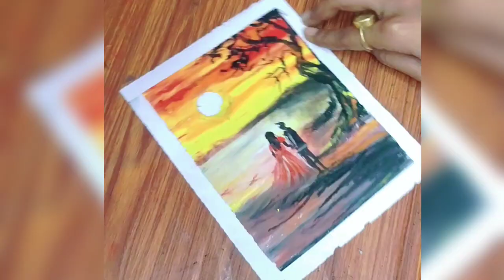Oil pastel scenery / Step by step tree landscape oil pastel Drawing for beginners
In this video I show you how to draw a beautiful tree landscape painting using oil pastels step by step.

Tree landscape drawing with oil pastel.
Light and shades drawing with oil pastel.
Beautiful scenery with oil pastel.
Forest scenery with oil pastel.
Realistic Scenery painting With oil pastels.

Materials required-  [1] PAPER
Here I used CANSON montval A4 paper
You can use any thick & rough paper or pastel paper.

[2] COLOR

 Here I used DOMS 50 shades oil pastel color.
You can use any branded good quality & current dated oil pastel color

[3] Asianpaints Masking tape for mounting & white margin.

[5] Artline 10B pencil.